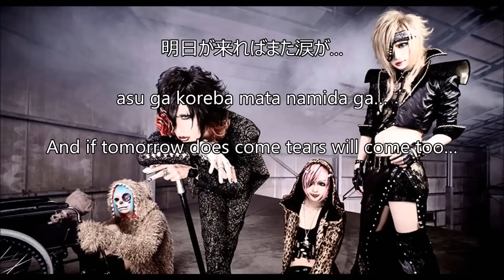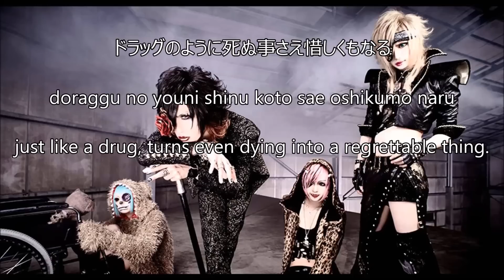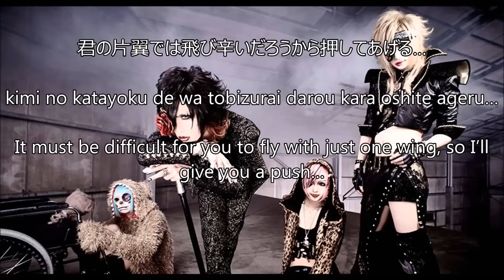MEJIBRAY - DiefiL eng sub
Even more MEJIBRAY translations for everybody!
I just altered the word order so that the translation per line was a bit more accurate.

If you notice any mistakes, please let me know.